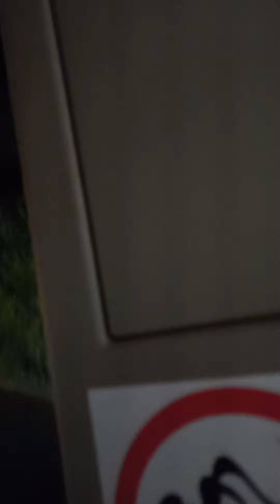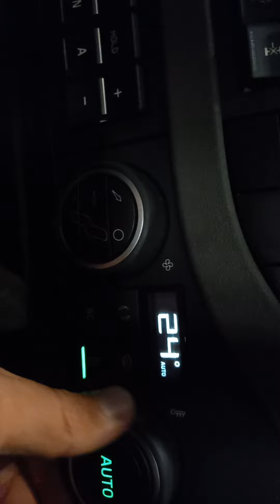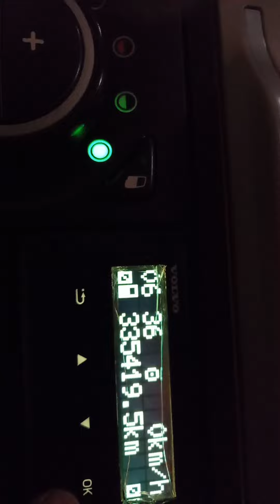Fura ichida yoto'gi bor ! .ish vaqtda charchov bolsa nima qilaman, siz Azizlar koring bu Videoni 📹